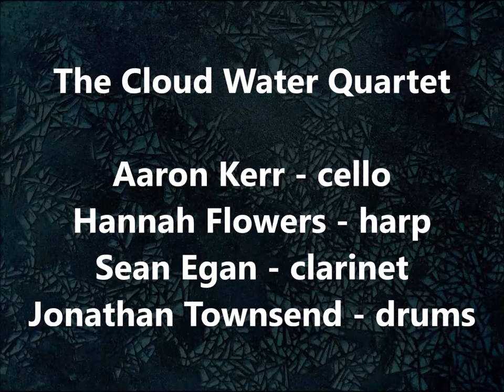The Cloud Water Quartet Demo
The Cloud Water Quartet features Aaron Kerr on cello, Hannah Flowers on harp, Sean Egan on clarinet, and Jonathan Townsend on drums.

These four friends and colleagues have a long history of musical collaboration in a variety of settings. This configuration came together in the summer of 2018, playing for the Hennepin Theatre Trust's "Street Shows on Hennepin" program.  They are excited by the creative possibilities of their unique instrumentation.

These short sound clips are taken from a recent rehearsal recording.  More to come!